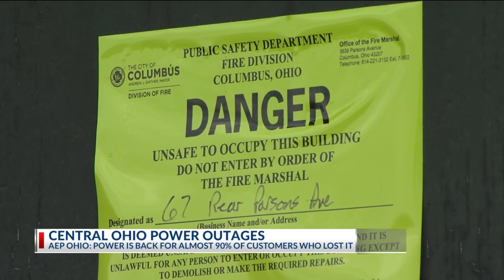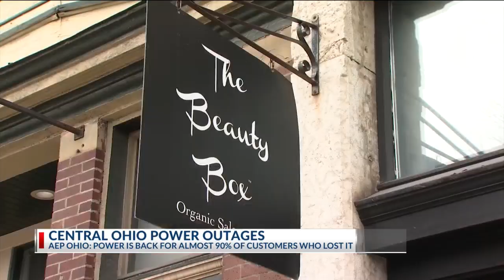Columbus businesses fight to overcome wind storm damage